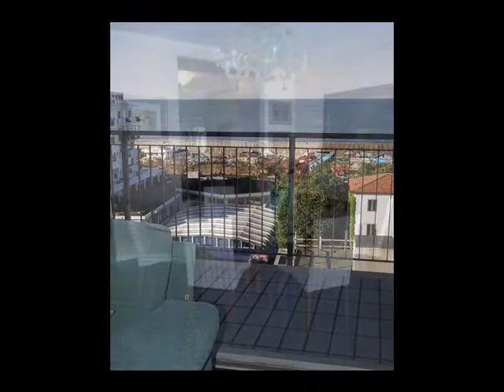4 o più locali in Vendita a Riccione (RN)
RICCIONE Centro Vendesi ampio appartamento con splendida vista mare recentemente ristrutturato composto da: sala, cucina, 3 camere, 3 bagni, terrazzo e garage. V289
Classe energetica "F"